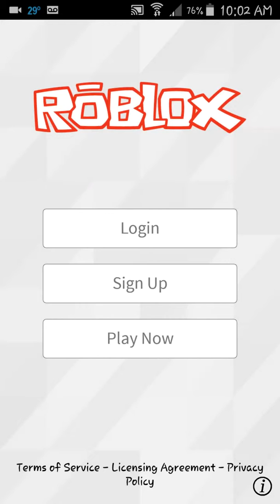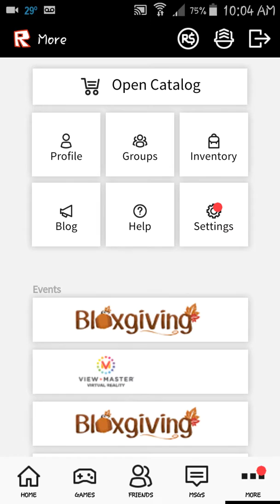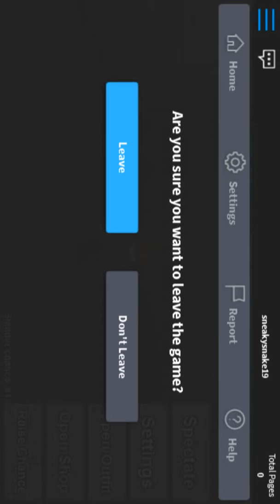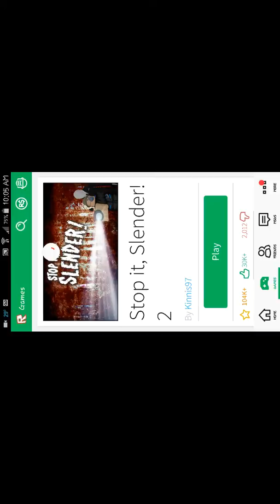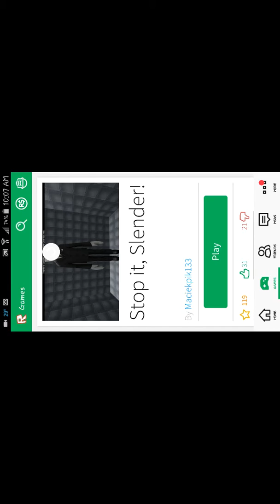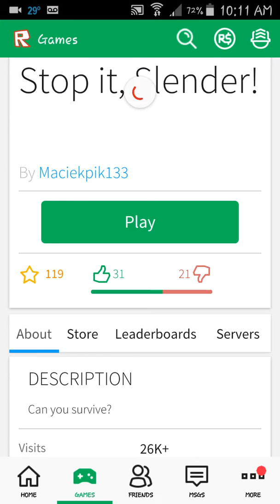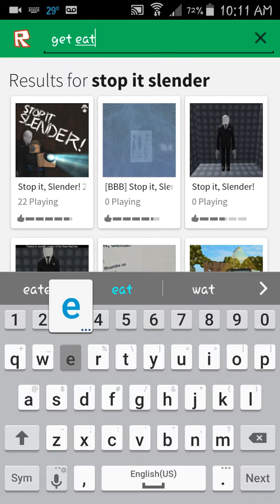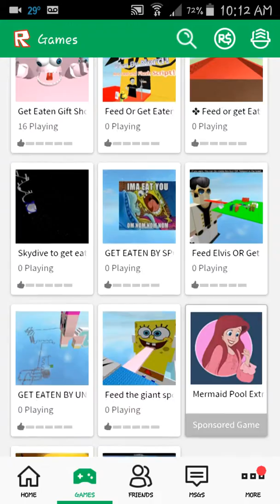1st roblox letsplay